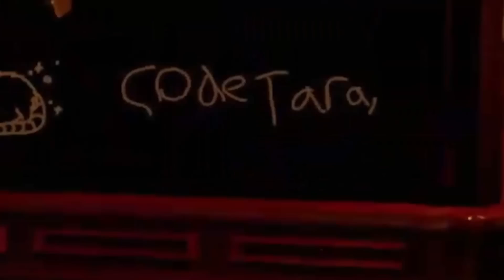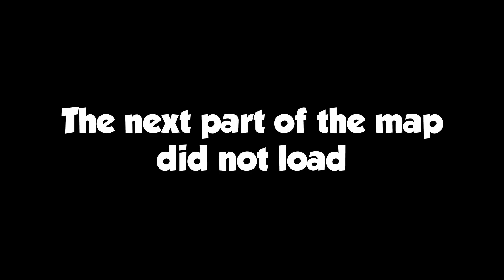The OLDEST Vs. NEWEST Rec Room Maps!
Check out the differences between REALLY old Rec Room maps and really new ones made with Rec Room Studio!

Video edited by Crow!